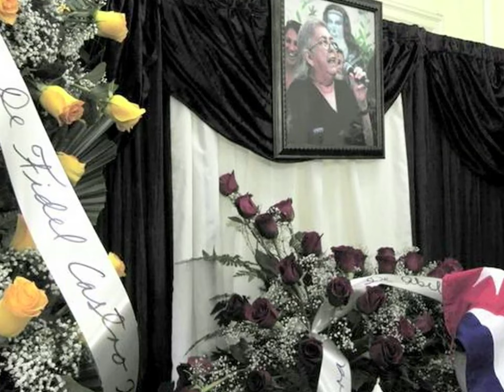Su nombre es pueblo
Sara González (La Habana 13 de julio de 1951 - La Habana 1 de febrero de 2012)

Sara Rosa González Gómez. Compositora, cantante y guitarrista cubana. Fundadora del Movimiento de la Nueva Trova. Con unas cualidades vocales excepcionales se gano el respeto y la admiración en Cuba y fuera del país.

(Letra y música de Eduardo Ramos)

La muerte
con su impecable función
de artesana del sol,
que hace héroes, que hace historia
y nos cede un lugar
para morir,
en esta tierra,
por el futuro.

Qué ejemplo
se ha convertido en puñal,
se ha convertido en fusil,
se ha convertido en la trinchera
de la voluntad,
de la palabra amar,
de la conciencia
y de la muerte.

No hay nombres
de los que caen en las costas,
de los que caen en los montes,
del que cayó con el machete
en el mismo lugar
que tiempos más atrás
cayeron otros,
otros sin nombre.

A los héroes
se les recuerda sin llanto,
se les recuerda en los brazos,
se les recuerda en la tierra;
y eso me hace pensar
que no han muerto al final,
y que viven allí
donde haya un hombre presto a luchar,
a continuar.